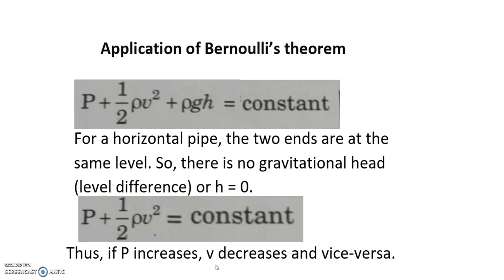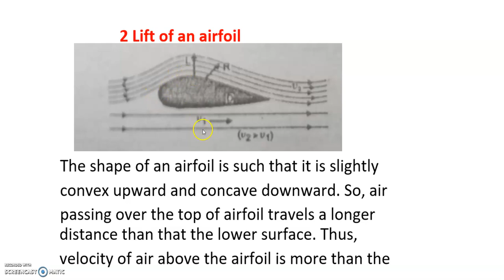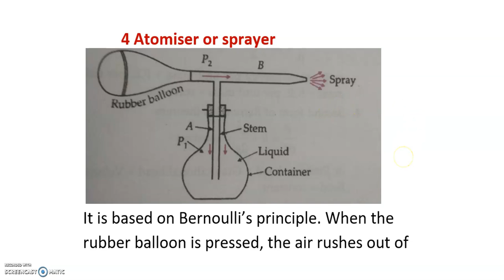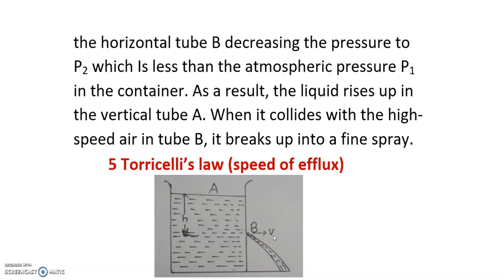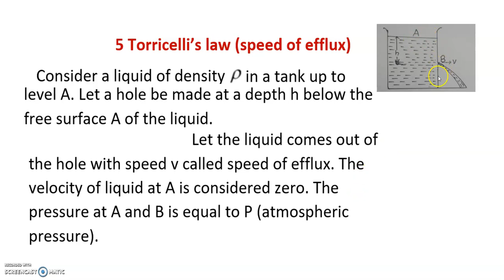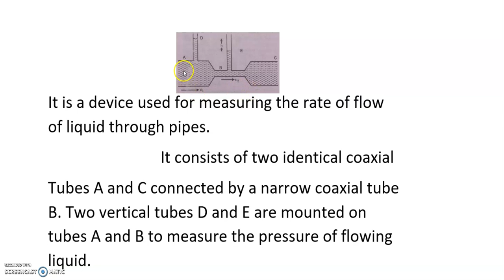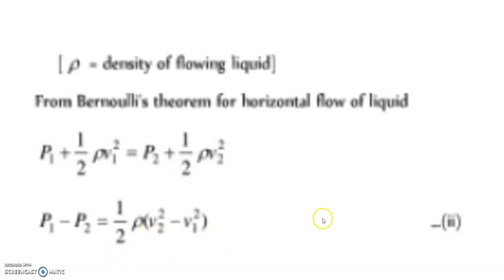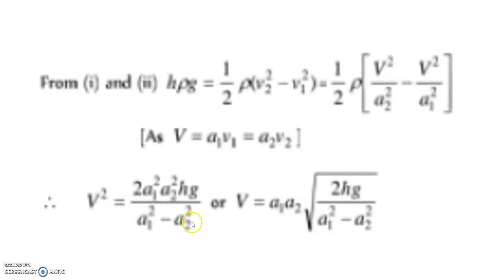Class-11 | PHYSICS | Mechanical properties of fluid | Applicatipn of Bernoulli's theorem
By- Arjun kumar
School +2 High School Dimra